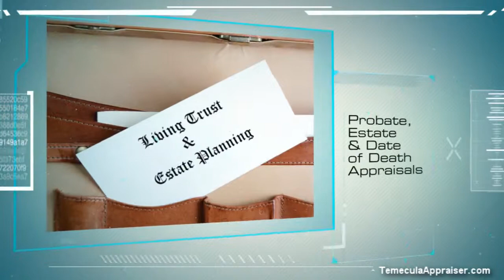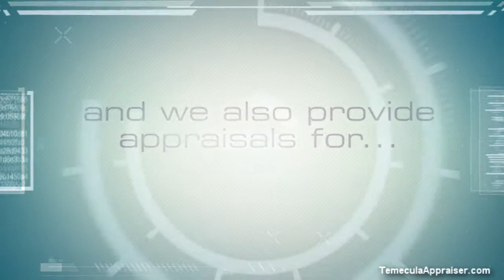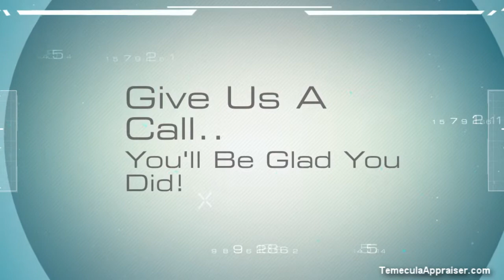Temecula Appraisal Group Expert Temecula Appraisers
The 'Temecula Appraisal Group' has excelled to the top of the industry by offering great customer service, accurate appraisals and quick turn times. Roy Meyer our Sr. Appraiser has nearly 25 years' experience with over 15,000 appraisals to his credit and is considered one of the top appraisers in the country. He's also an author, national speaker, investor, licensed realtor, regular contributor for several national appraisal publications as well as a consultant to hundreds of appraisers across the country.